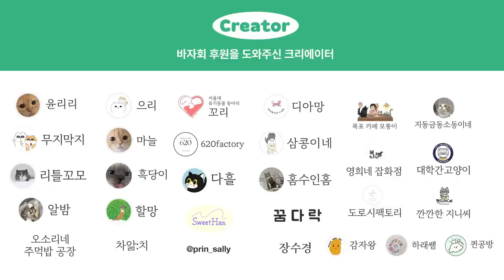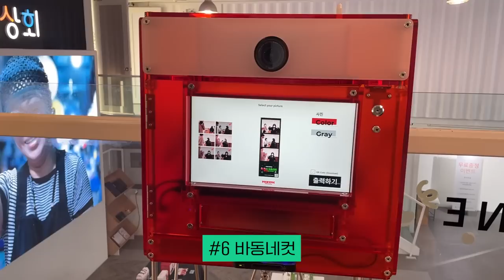드디어 이번주 일요일..! 바동이 후원바자회가 열려요 ☘️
일요일에 만나요!